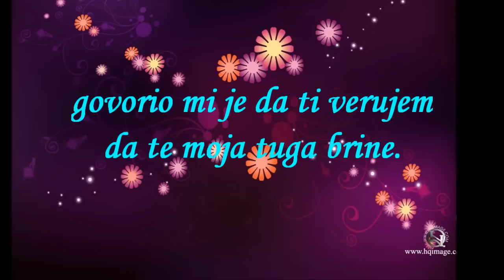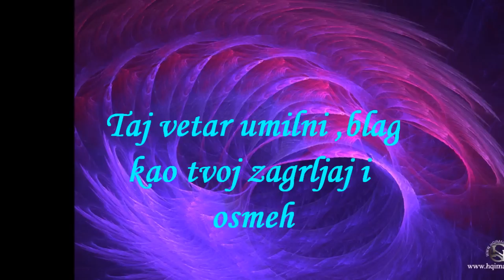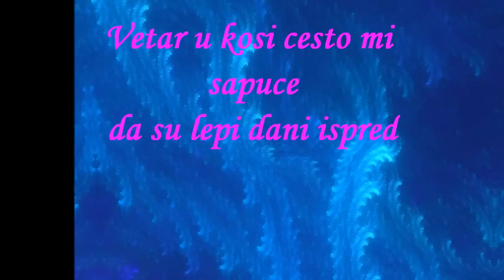VJETAR U KOSI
tekst : Ljiljana Tanaskovic